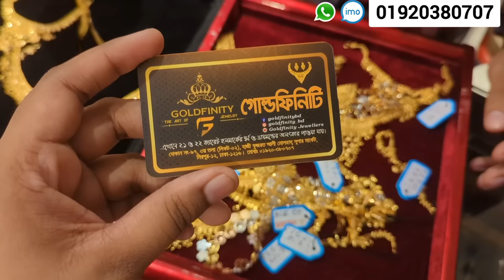২ আনা সোনার মৌরী নেকলেস, গোল্ডফিনিটি জুয়েলার্স/Gold Necklace